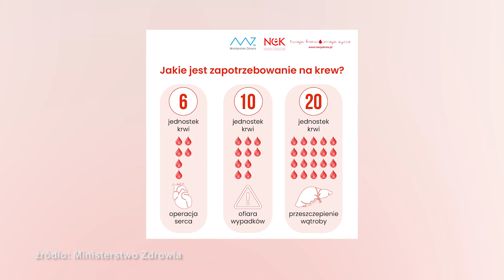Oddaj krew – uratuj życie